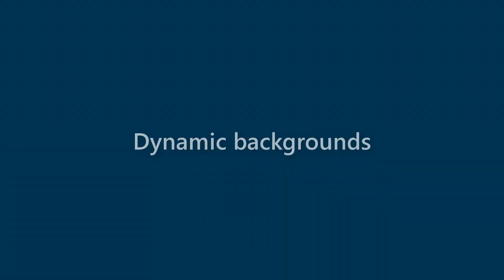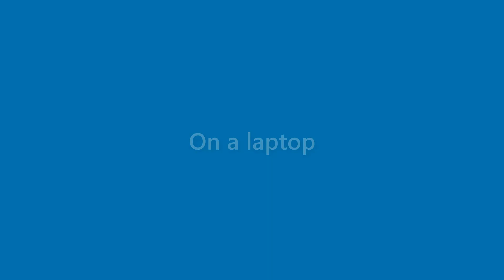Morris Delgado - appearance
Name Look - Morris Delgado - appearance. In this video we present "Morris Delgado" name look and feel in various scenarios.
This video will cover:
How does "Morris Delgado" look as a personal letterhead?
How does "Morris Delgado" look on a business card?
How does "Morris Delgado" look on a computer/laptop screen?
How does "Morris Delgado" look with different background colors?
How does "Morris Delgado" look with various fonts?